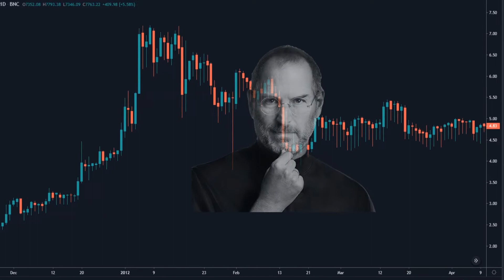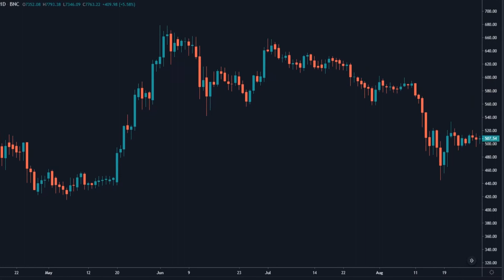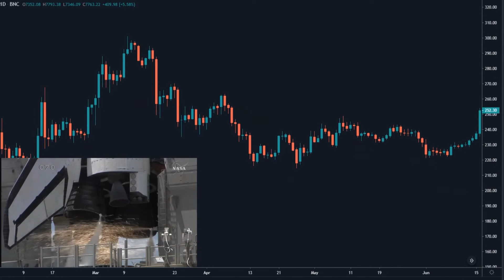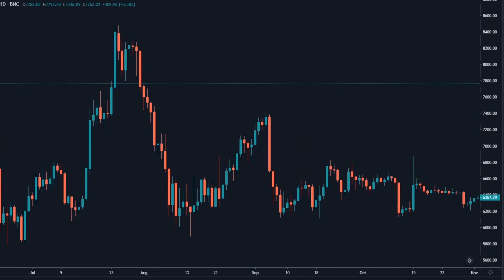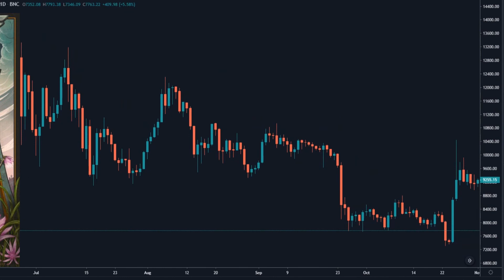The last decade with orange cheese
Taking a look of the impacts that have been made in the last decade with decentralization, finance and getting people forward.